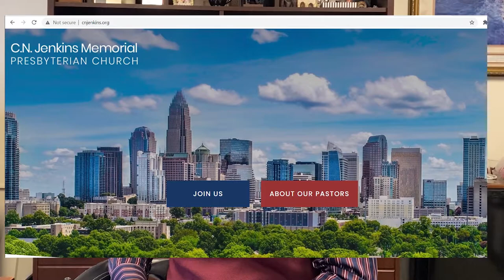FEB 10 | Bible Study Breakdown - Rev Jerry Cannon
Here is the breakdown of our most recent bible study.
Wednesday afternoon @ 12pm - Bring your lunch!